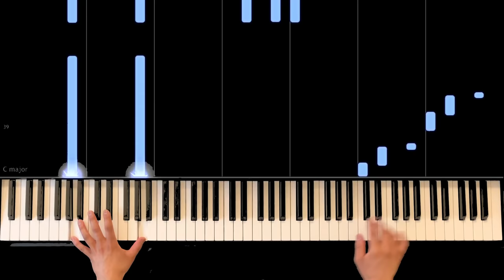Fur Elise/Still D.R.E. Piano Cover (Easy Synthesia Tutorial) (Midi Download)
Für Elise/Still D.R.E. Synthesia Tutorial